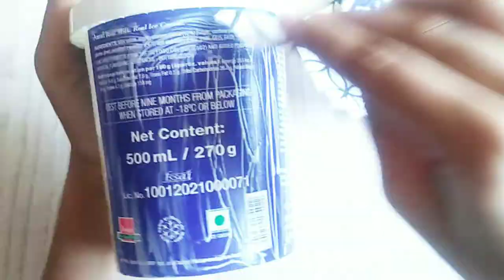Indoor Planter Idea's ¦ Best Out Of Waste ¦ Recycle¦DIY Indoor Planter ¦ Recycled IceCream Container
Heyyy Guyzzz ❤️❤️❤️
Welcome back to punch Kunch creation!!
query solved
Today I'm gonna show u guyzz how to reuse old containers into Planter.. 🍀
how to make easy craft ideas
how to make craft using waste material

Bye Guyzzz🌼